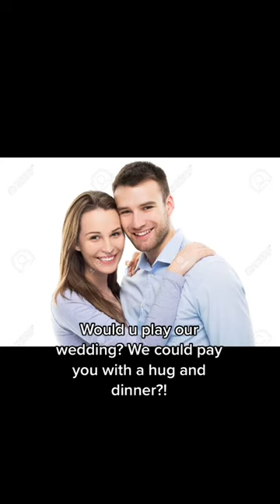We should get paid to deal with this sh!t lmao